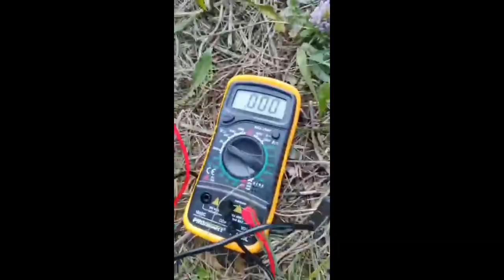Energía - Energy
Toma a Tierra 🙏✨💕